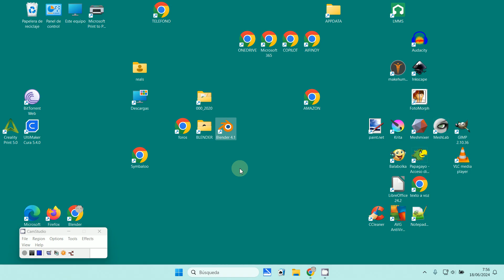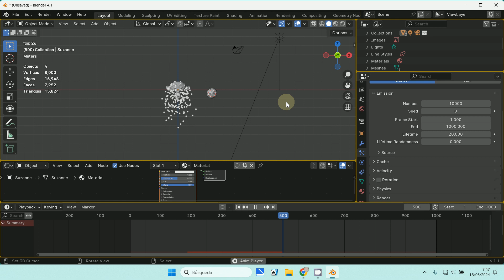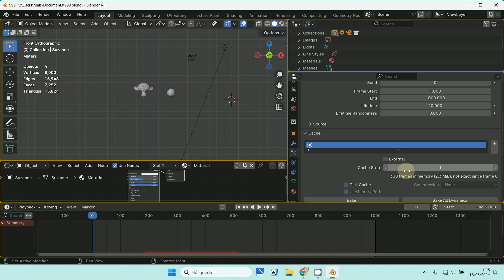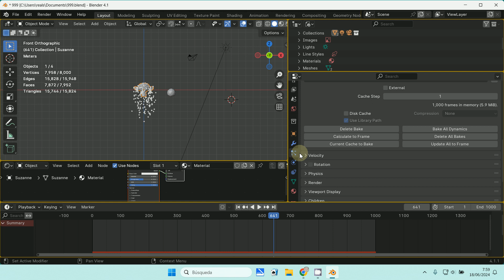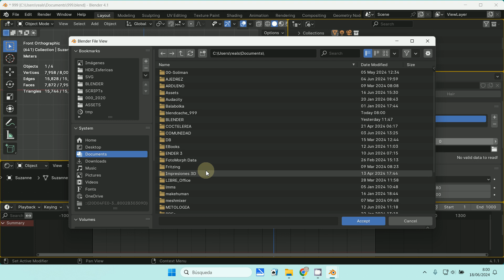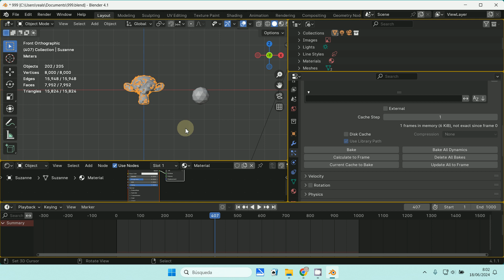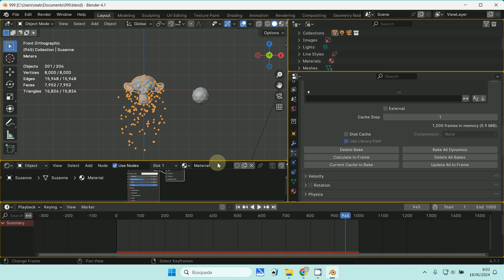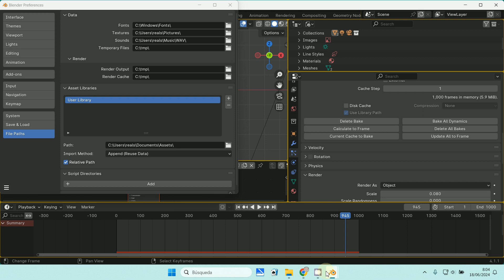Cache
3D Blender 4.1.1
Cahe
Partículas